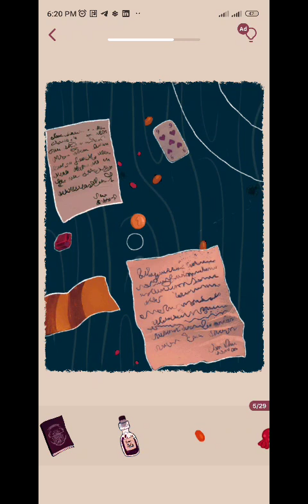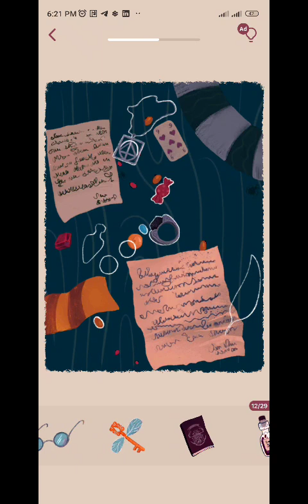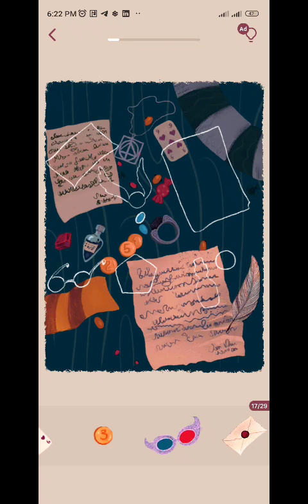Art Puzzle Level 5